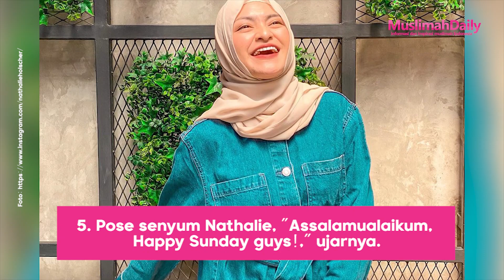News : Mantap Berhijab, Ini Dia 7 Potret Nathalie Holscher Setelah Menjadi Mualaf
epat bulan lalu, Nathalie Holscher resmi menjadi seorang mualaf. Kini, Nathalie tampil dengan gaya barunya menggunakan hijab. Bahkan, ia juga sudah mengahapus foto-foto masa lalunya di Instagram terutama yang belum memakai hijab.

Sekarang, yang terlihat di laman Instagram-nya hanya foto-foto menggunakan hijab saja. Penasaran? Yuk intip potret cantik Nathalie Holscher yang kini sudah berhijab.

Line           : @Muslimahdaily